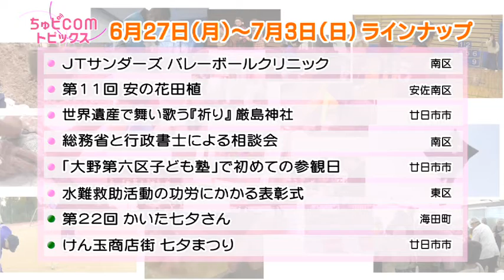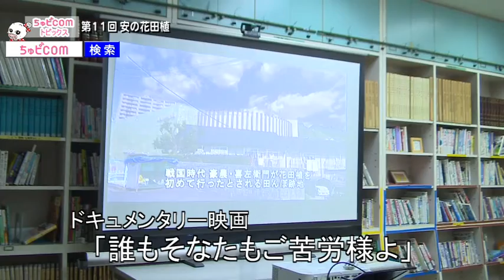ちゅピCOMトピックス 2016年6月27日～7月3日 前編 ＪＴサンダース バレーボールクリニック 第11回 安の花田植 世界遺産で舞い歌う『祈り』厳島神社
2016年6月27日から7月3日までの放送分。

【前編ラインナップ】
・ＪＴサンダース バレーボールクリニック…南区
・第11回 安の花田植…安佐南区
・世界遺産で舞い歌う『祈り』厳島神社…廿日市市